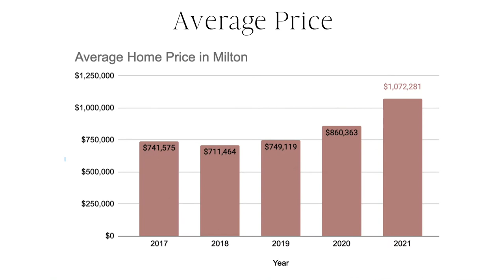Milton Real Estate Market Recap | 2021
Our 2021 Milton recap is here.

How much did homes appreciate and how much faster are homes selling in Milton?

We cover it all here.